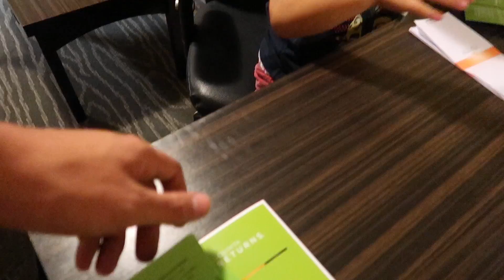SURPRISING MY BEST FRIEND!!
Flying back to Utah for a few days, we had to make the trip north to surprise some of our best friends!